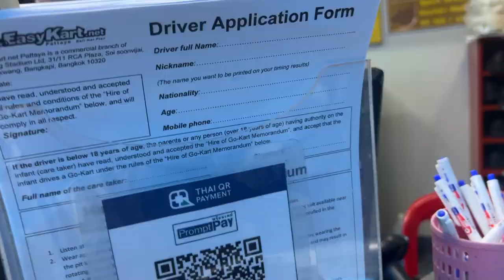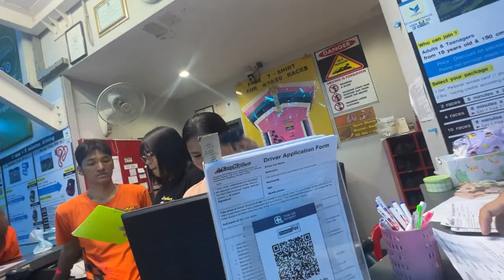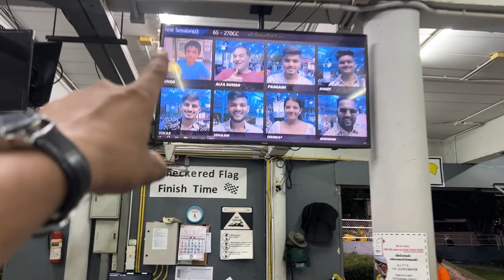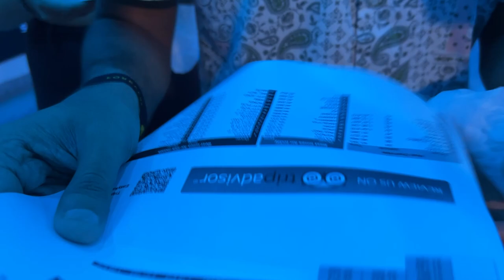Go karting in pattaya😍😍😍😍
Hello everyone I know you all are facing some type of challenges in growing your business so here is my youtube channel it will help you to 10X your business.